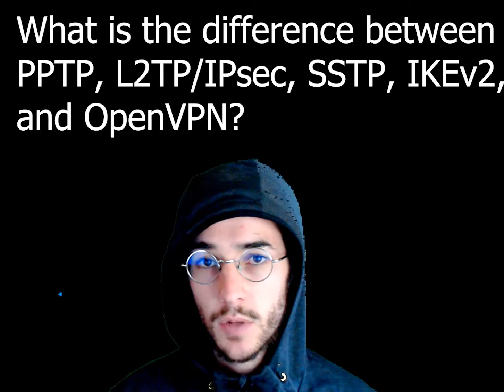What is the difference between PPTP, L2TP/IPsec, SSTP, IKEv2, and OpenVPN?